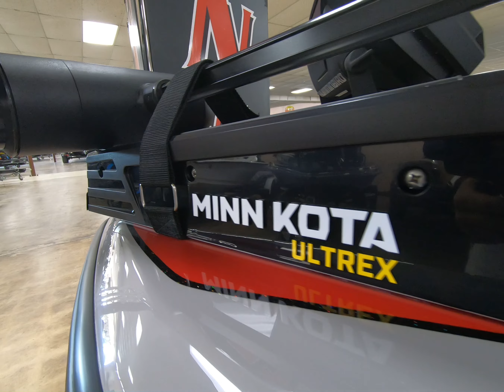2023 Skeeter FXR21LE DC Option "7"